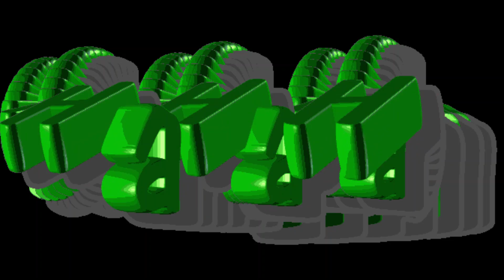Game for the whole family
My turn mum!